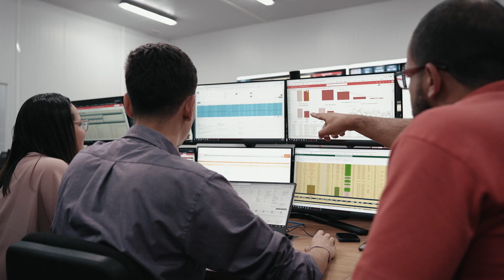Valores que nos Movem: Inovação | Episódio 4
No quarto episódio da websérie sobre valores, falamos de Inovação, onde buscamos o novo ou a melhoria contínua de processos e produtos para agregar valor a toda nossa cadeia. Dessa forma, nos desafiamos e evoluímos como negócio, melhorando a nossa qualidade e produtividade por meio de ideias criativas e transformadoras.

Assista ao vídeo para saber mais e nos acompanhe!